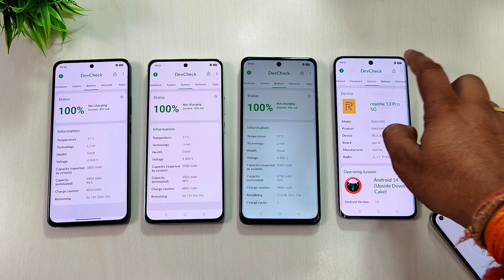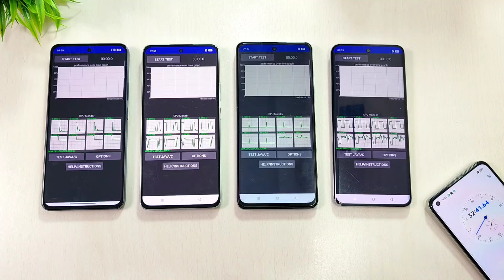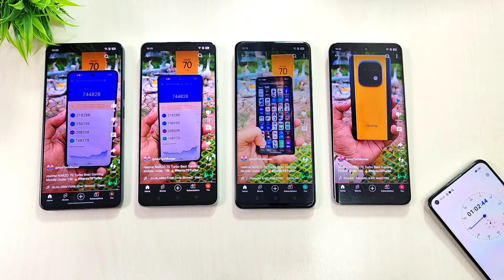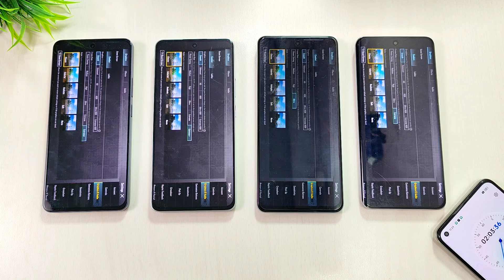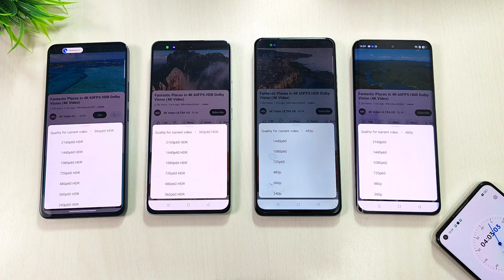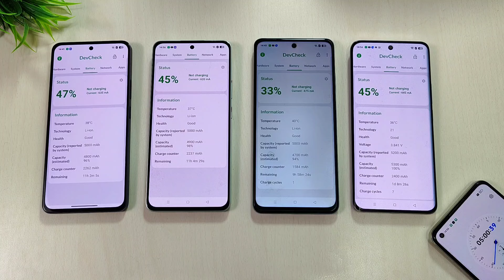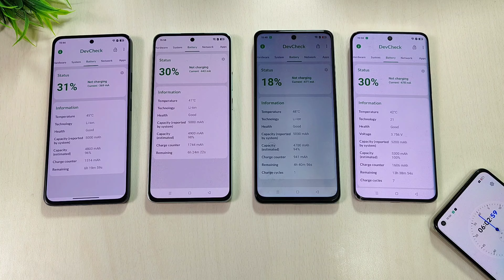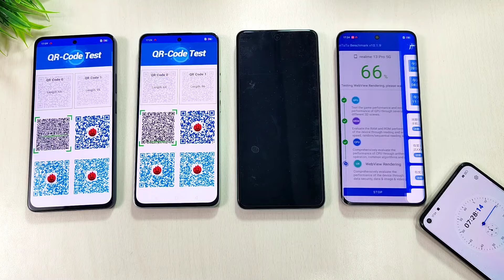NARZO 70 Turbo Vs realme 13+ Vs realme 13 5G Vs realme 13 Pro Battery Draining Test 🔥 Atul Tech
NARZO 70 Turbo Vs realme 13+ Vs realme 13 5G Vs realme 13 Pro Battery Draining Test 🔥 Atul Tech Bazaar

Purchase realme NARZO 70 Turbo

Narzo 70 Turbo 5G Price 💰

(With Rs 2000 Offer)

First Sale on 16th Sep 12 Noon on Amazon & realme.com

My Stuff
Chair - Cell Bell Tauras Lite C100

Rice Light

Narzo 70 Turbo 5G Unboxing
NARZO 70 Turbo battery Draining test
realme NARZO 70 Turbo battery Draining test
realme 13 Plus battery Draining test
realme 13 5G battery Draining test
Narzo 70 Turbo full review
narzo 70 Turbo Unboxing & Review
NARZO 70 Turbo Gaming test
NARZO 70 Turbo problems
narzo 70 Turbo update
powerfull 5g Mobile Under 15k